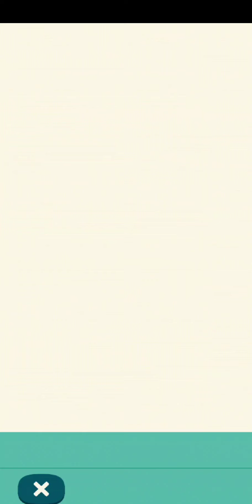pocket camp frosty gyroids gameplay